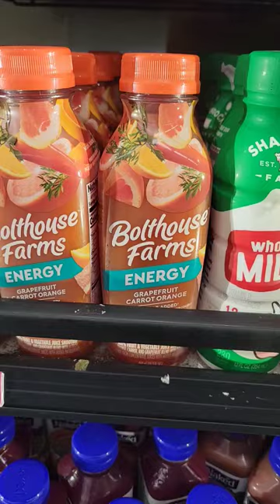BOLTHOUSE FARMS DRINKS AT THE 99 CENT STORE 🛒 😱